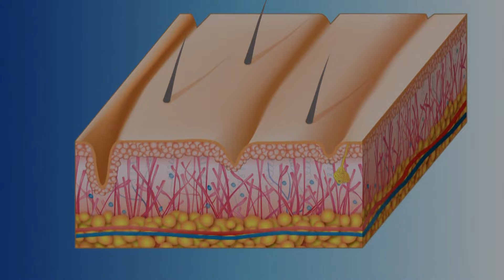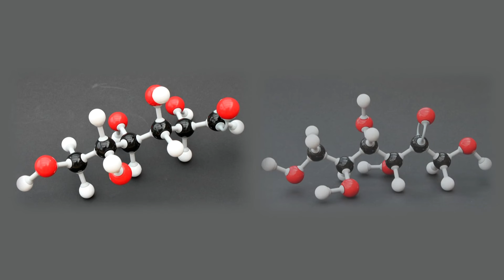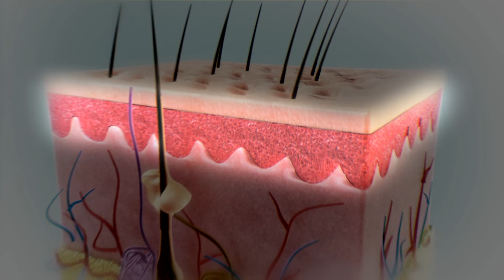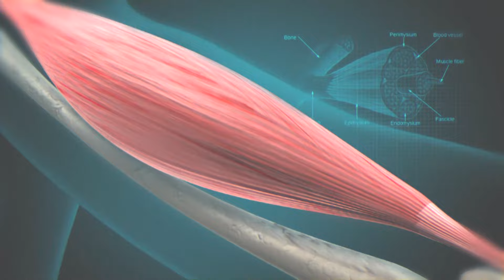Escargots, abeilles : pour nous rendre plus beaux !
Ils sont bons pour les plantes et les fleurs, le sont-ils également pour nous ? La bave d'escargot aide-t-elle vraiment notre peau à rajeunir ? Comment extraire la bave de l'escargot en toute sécurité ? Le venin d'abeille fait-il vraiment briller notre peau ? Comment réagit-il scientifiquement avec notre peau ? Comment l'extraire sans tuer les abeilles ? Cet épisode vous expliquera tout ce qu'il faut savoir sur les impacts de ces merveilleuses créatures sur notre beauté à nous !

Pourquoi ? la chaine du savoir, de la connaissance et de la science est la chaine découverte, scientifique et éducative de la société Linkprod qui répond à toutes vos questions commençant par "Pourquoi ?"

Pourquoi? la chaine du savoir et de la connaissance décrypte votre quotidien en vous proprosant des expériences inédites, éducatives et distrayantes pour mieux analyser et décrypter le monde qui vous entoure.
Pourquoi ? la chaine du savoir et de la connaissance est la chaine scientifique et ludique par expérience pour toute la famille.

Une video tous les lundi, mercredi et vendredi à 17H.